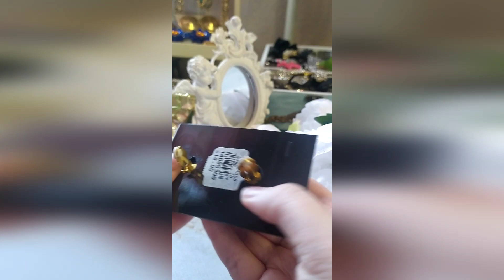Vintage gold tone massive clips short rewiew